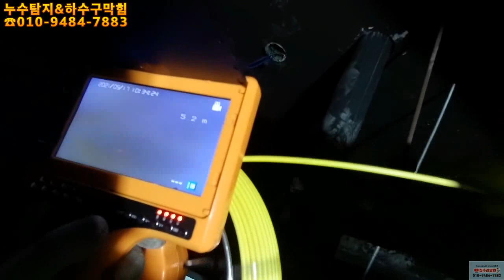횡주관막힘 아랫층 천정에서 작업해야합니다~P트랩은 누구도 못뜷어요